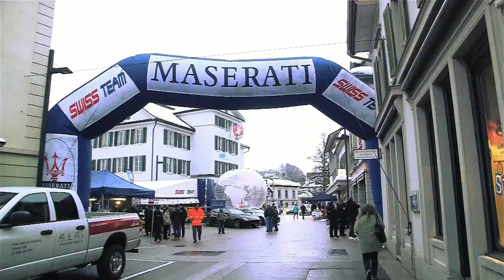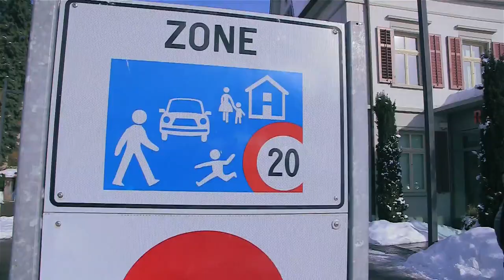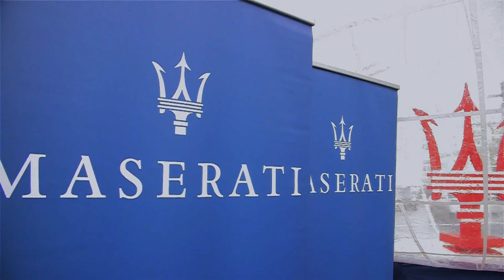Ride with the Champion Mauro Calamia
Die coole Fahrt von Weltmeister Mauro Calamia durch die Bahnhofstrasse in Wald ZH. Anschliessender Empfang durch den Gemeindepresidenten und Zeit mit den Fans.